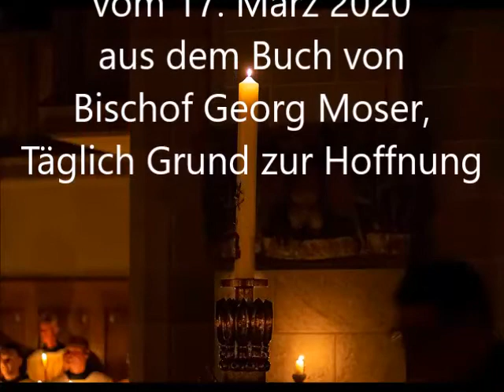Vigillesung 17. März 2020 -- Etwas das Grösser ist (Georg Moser)